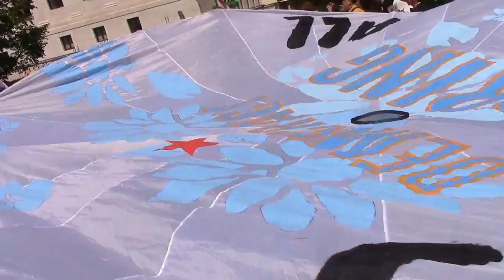Protest Contest 2nd Edition